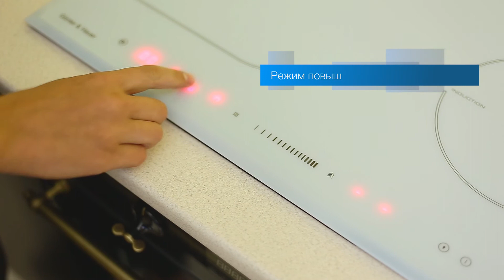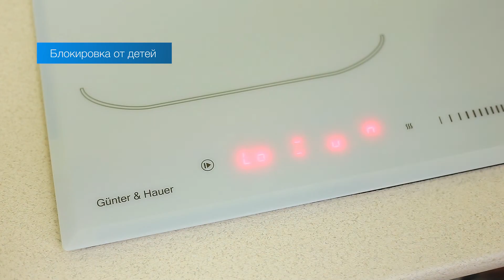Индукционные варочные поверхности Gunter&Hauer